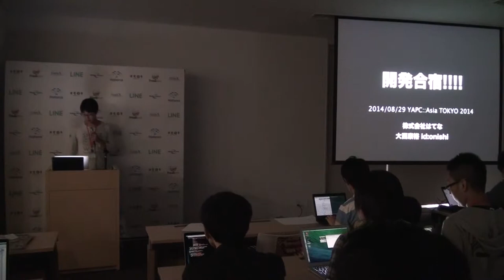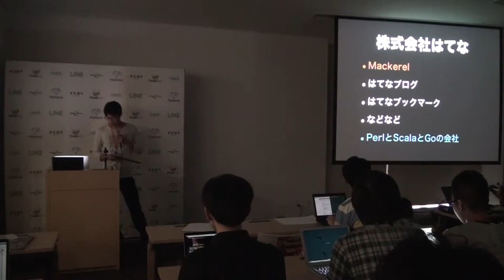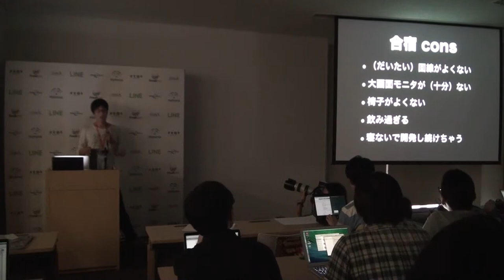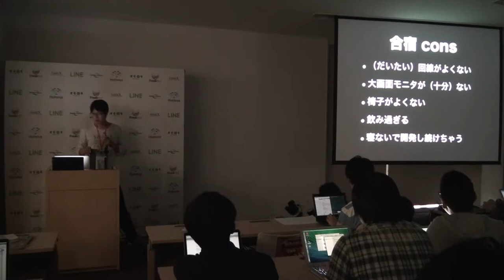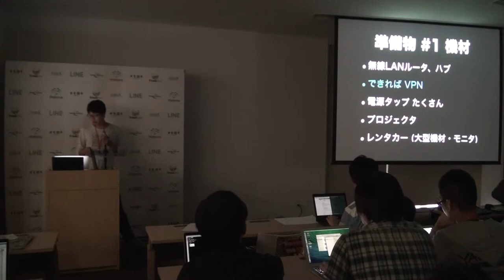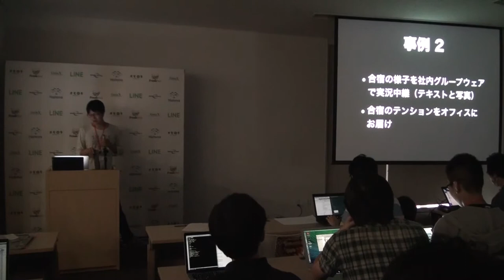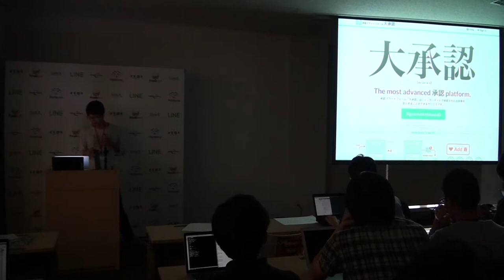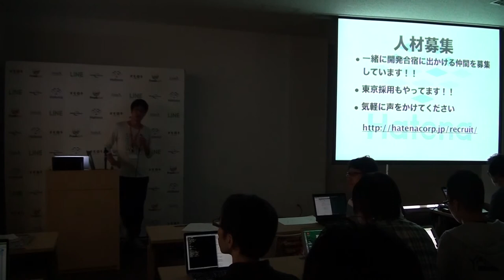開発合宿！！！！ / 大西康裕